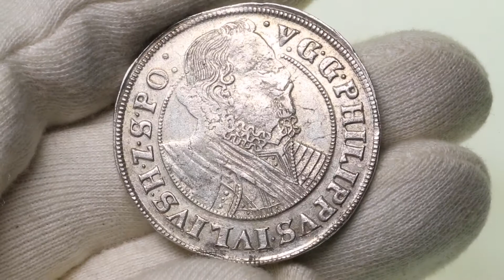Very Rare Pommern-Wolgast 1/2 Taler, Philipp Julius (1592-1925)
Pommern-Wolgast 1/2 Taler, Philipp Julius (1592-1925)